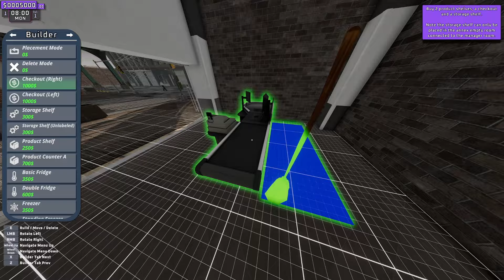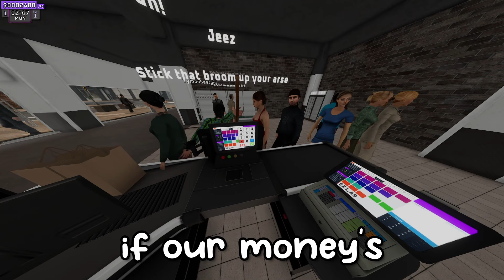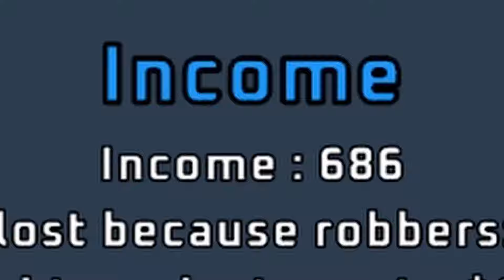How NOT to Run a Supermarket with Friends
Make smart decisions kids.

Friends:
@tymanbearpig5603 Blue subtitles
@Loki_Poki_Games (aka Kata) Orange Subtitles
Griffon (aka Connor) Green Subtitles

funny, supermarket together, multiplayer, pc, gaming, economy, money, business, market,